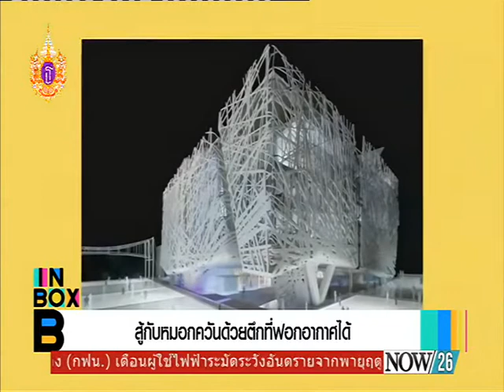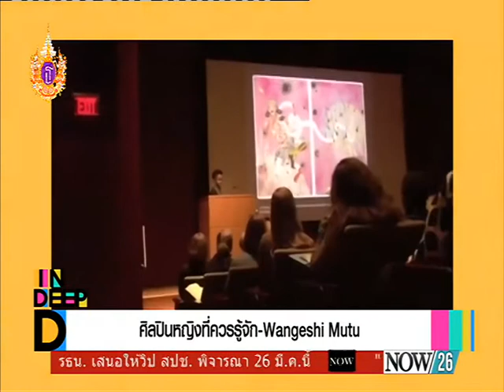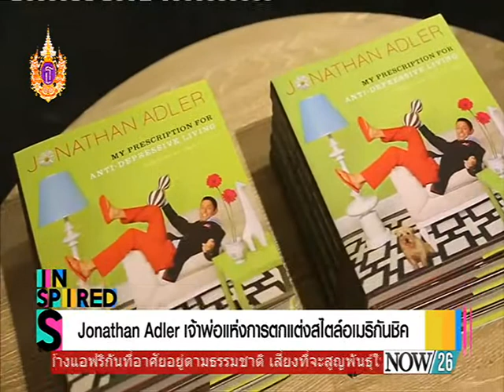สู้กับหมอกควันด้วยตึกที่ฟอกอากาศได้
Metro Moment : สู้กับหมอกควันด้วยตึกที่ฟอกอากาศได้ "Now26" 24-3-58